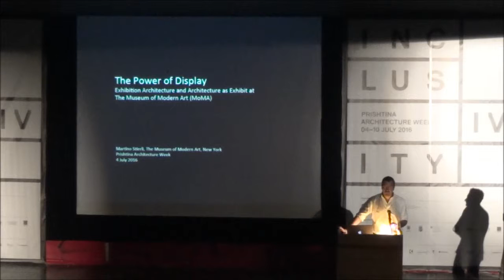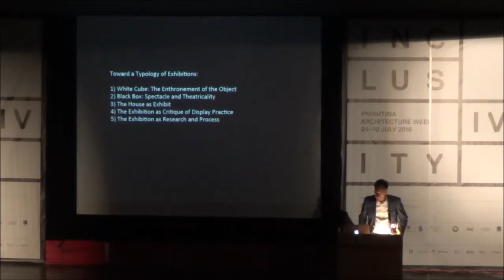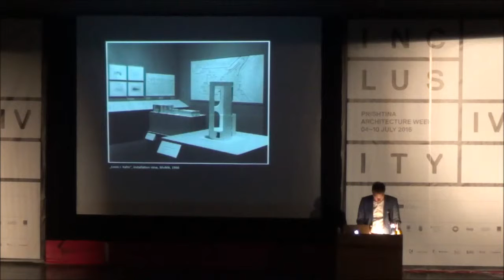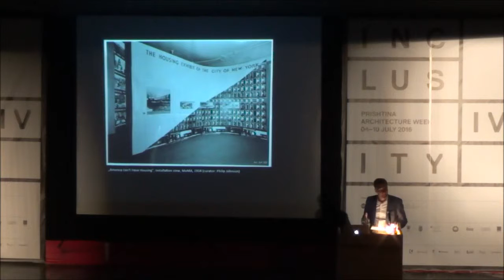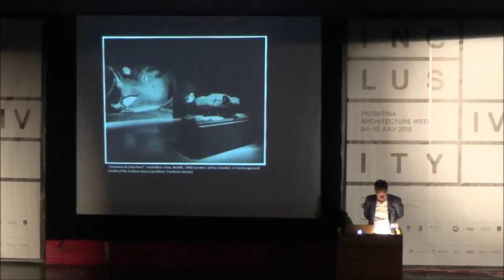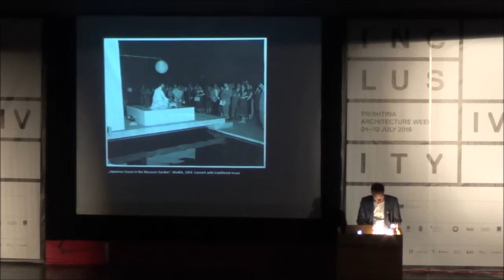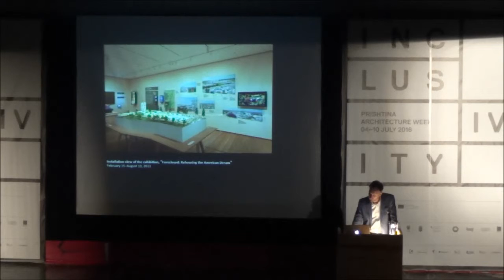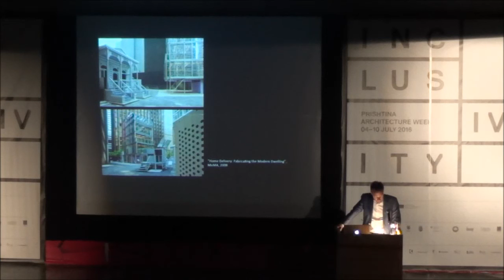Martino Stierli / Kosovo Architecture Festival 2016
Martino Stierli is The Philip Johnson Chief Curator of Architecture and Design at The Museum of Modern Art, a role he assumed in March 2015. Mr. Stierli oversees the wide-ranging program of special exhibitions, installations, and acquisitions of the Department of Architecture and Design.

As the Swiss National Science Foundation Professor at the University of Zurich’s Institute of Art History, Mr. Stierli focused his research on architecture and media. His project The Architecture of Hedonism: Three Villas in the Island of Capri was included in the 14th Architecture Biennale in Venice. He has organized and co-curated exhibitions on a variety of topics, including the international traveling exhibition Las Vegas Studio: Images from the Archives of Robert Venturi and Denise Scott Brown (2008–14).

Mr. Stierli’s first monograph, Las Vegas in the Rearview Mirror: The City in Theory, Photography, and Film, was published in 2010. He also authored a book on Robert Venturi’s two-year tenure at the American Academy in Rome in the mid-1950s and has published essays on topics including Mies van der Rohe’s use of photomontage, the relationship between Dadaism and avant-garde architectural montage, modern architecture and urbanism in Brazil, Rem Koolhaas’s Delirious New York, and urban photography in Edward Ruscha’s books. He has written extensively on contemporary architectural practice, including the work of Herzog & de Meuron, the recent global boom in high-rise buildings, and the architecture of Johnston Marklee. His scholarship has been recognized with a number of prizes, among them the ETH Medal of Distinction for Outstanding Research (2008), the Theodor Fischer Prize by the Zentralinstitut für Kunstgeschichte, Munich (2008), and the 2011 Swiss Art Award for Architectural Criticism. In 2012, Mr. Stierli was a fellow at the Getty Research Institute in Los Angeles.

Mr. Stierli has taught at various Swiss universities, including the universities of Zurich and Basel as well as ETH Zurich. He studied art and architectural history, German, and comparative literature at the University of Zurich, where he received his MA in 2003. From 2003 to 2007, he was part of the graduate program Urban Forms—Conditions and Consequences at ETH Zurich, from which he received a PhD in 2008.